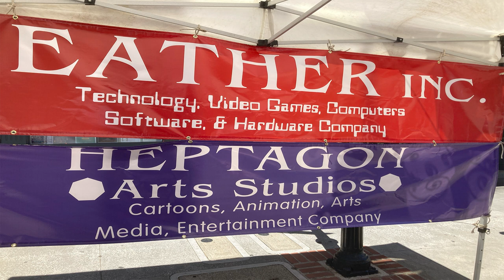Aeather Inc. Company Heptagon Arts Studios LLC. Company Banners